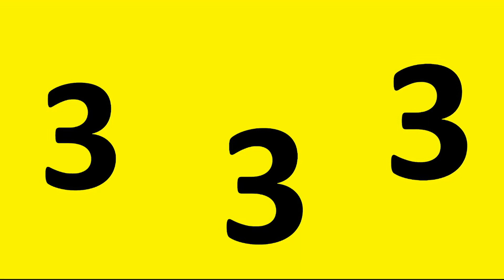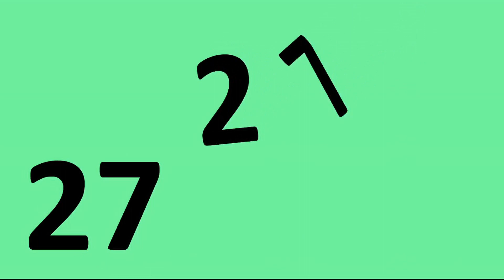Counting by 3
Watch this video to learn to count by 3. A quick and simple video for all ages.